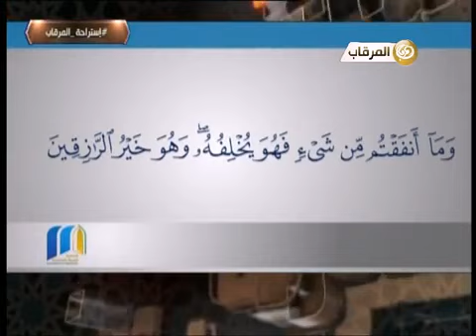لقاء المنشد هزاع المهلكي و نجم السناب ابو كريشة و المنشد بدر فهد . استراحة المرقاب